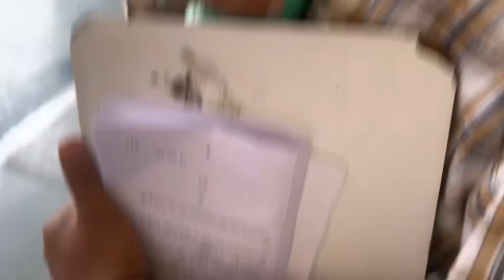LAST EXAM LAST MINUTE LAST DAY IN CLG 🥺😢WITH TRUE LINES